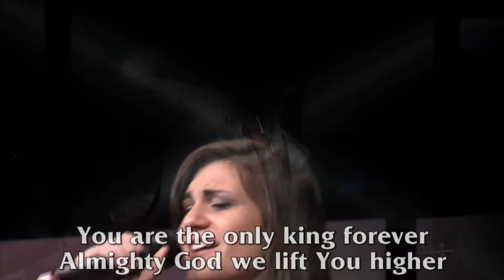Only King Forever - J.P. Dutton (VBF Vegas)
Here is a video of J.P. Dutton and the worship team from VBF Las Vegas playing "Only King Forever" at Valley Bible Fellowship in Bakersfield, CA.

Our God, a firm foundation
Our rock, the only solid ground
As nations rise and fall

Kingdoms once strong now shaken
But we trust forever in Your name
The name of Jesus
We trust the name of Jesus

You are the only King forever
Almighty God we lift You higher
Forevermore, You are victorious

Unmatched in all Your wisdom
In love and justice You will reign
And every knee will bow

We bring our expectations
Our hope is anchored in Your name

We lift our banner high
We lift the name of Jesus
From age to age you reign
Your kingdom has no end